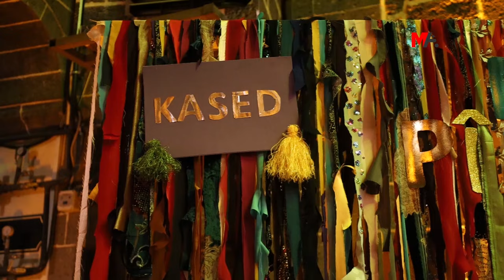KASED'DEN NEWROZ KUTLAMASI: KÜRT KÜLTÜRÜNÜ YAŞATACAĞIZ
AMED - KASED'in düzenlediği Newroz kutlamasında Kürt dili ve kültürü üzerindeki baskılara dikkat çekilerek, cezaevlerindeki direnişe destek verildi.

Kadın Kültür Sanat ve Edebiyat Derneği (KASED) tarafından  Amed'in Sûr ilçesi Suriçi'nde bulunan Saklı Konak'ta 2024 Newroz kutlaması yapıldı. Kutlamaya belediye eşbaşkan adayları, Özgür Kadın Hareketi (TJA), aydın ve yazarlar, kültür sanat çalışanları ve çok sayıda kişi katıldı.

"Newroz piroz be" pankartının açıldığı etkinlikte söz alan KASED Başkanı Saliha Ayata, Kürt dili üzerindeki baskılara işaret etti. Newroz kutlamasına Kürtlerin yöresel kıyafetlerle katılmasına dahi izin verilmediğini hatırlatan Ayata, bir çok kez Kürt kültür sanat etkinliklerinin yasaklandığını vurguladı. Kürt kıyafetlerinin yörelerine ait orijinal haliyle sunacaklarını dile getiren Ayata, baskı ve engellemelere karşı Kürt kültürünü yaşatacaklarını vurguladı.